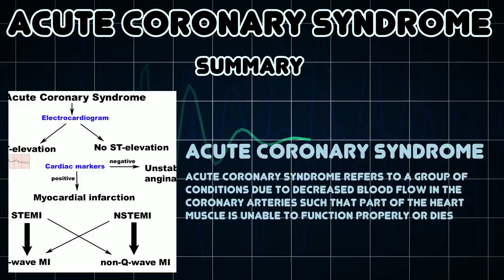Acute coronary syndrome (Medical Condition)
Symptoms, risk factors and treatments of Acute coronary syndrome (Medical Condition)

Acute coronary syndrome refers to a group of conditions due to decreased blood flow in the coronary arteries such that part of the heart muscle is unable to function properly or dies